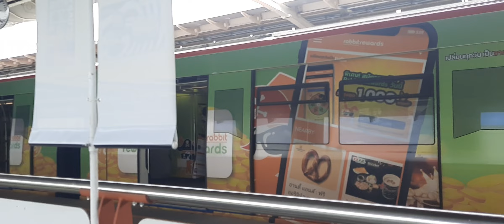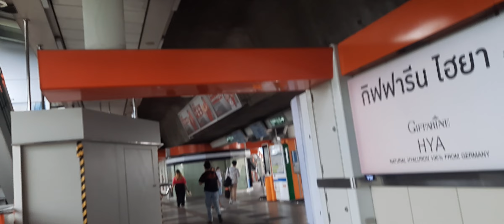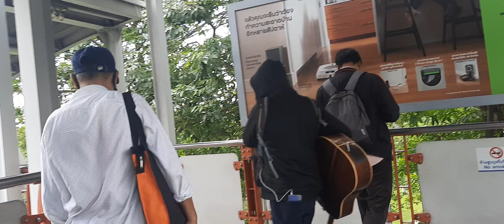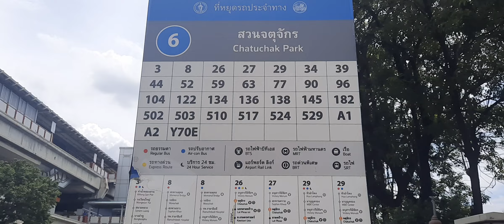Mochit Train Station//Chatuchak Park//Bangkok Thailand